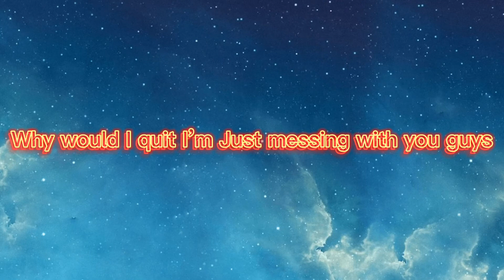Guys You most watch the whole video Some important news